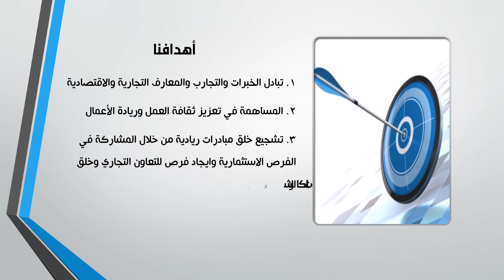وثيقة مجموعة الرواد